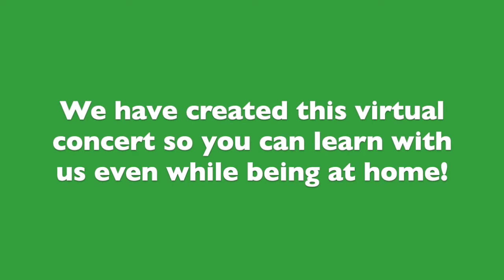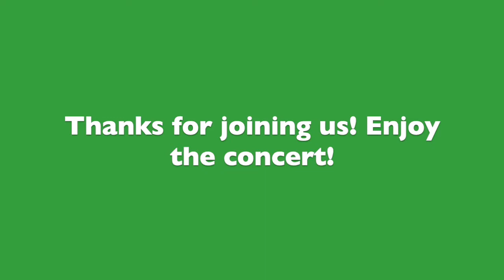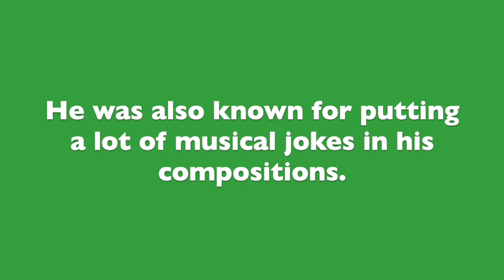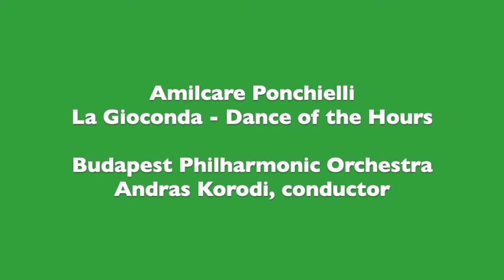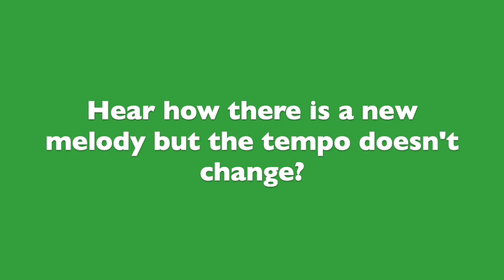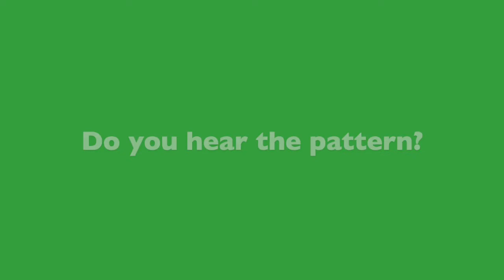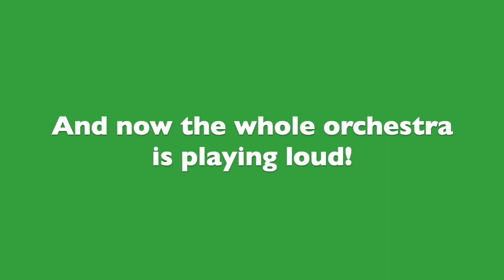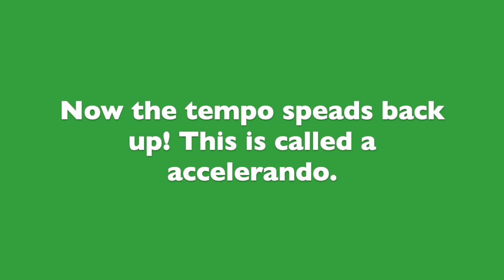Kinder Concert 2020 - Rhythms and Patterns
Join us virtually for the 2020 Kinder Concert! In this concert we will explore the patterns we can find in the orchestra and explore its different forms! This concert will show how music can help develop early learning math skills. Created for children ages 3-6 but enjoyable for the whole family, this educational concert features co-curricular connections to Ohio Music Education Standards.

Features selections from:
 - Gioachino Rossini – Barber of Seville
 - Joseph Haydn – Symphony No. 60
 - Amilcare Ponchielli – Dance of the Hours
 - Georges Bizet – Overture to Carmen
 - Ludwig van Beethoven – Symphony No. 7, 2nd Mvt.
 - Johann Strauss II – Gypsy Baron Overture